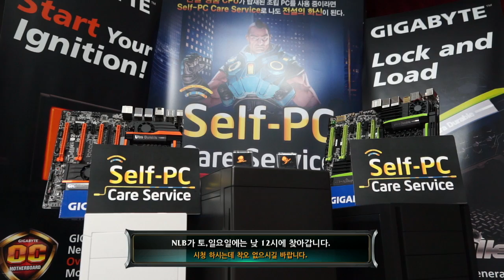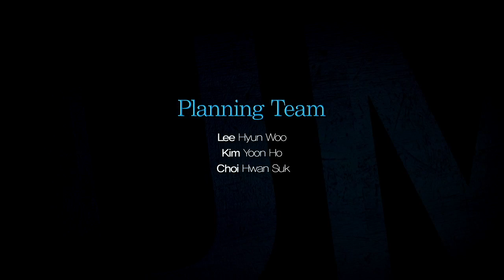130806 NLB 12강 A조 진출전 Najin Sword vs MSH 2경기 하